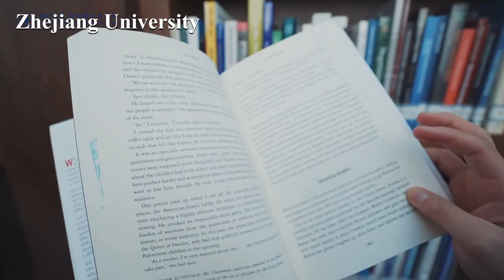Top 5 Best Universities in China for Computer Sciences and technology|| Study in China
In this video, I shared with you the top 5 Universities to study Computer Sciences and Technology-related majors in China. These universities are really outstanding in China as well as in the world.

WELCOME to Journey to HigherStudy! I am Muhaymeul Islam, a student of China University of Geosciences(Wuhan). The goal to create this channel is  I wanna share with you my student life abroad in China and information about scholarships in China, to help you guys so that you also can come here to China to pursue your higher study and chase your dream. Basically, I make every single video to answer a specific question about study in China. Hope you like it.